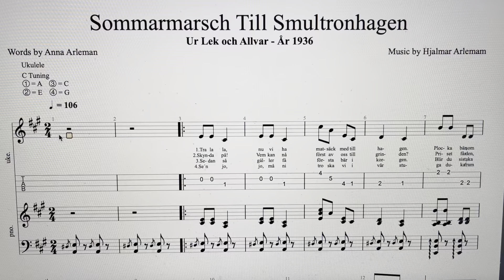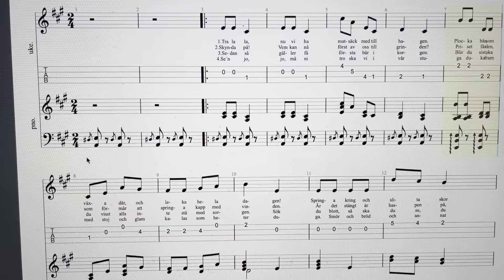Sommarmarsch till Smultronhagen - Ur Lek och Allvar - År 1936.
Sommarmarsch till Smultronhagen - Ur Lek och Allvar - År 1936. - Illustrerad av Kerstin Frykstrand.